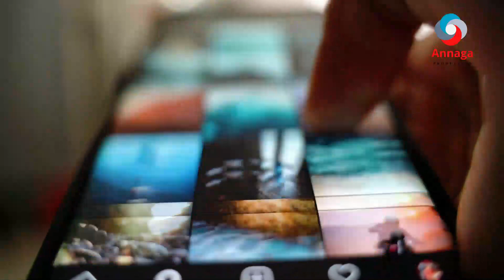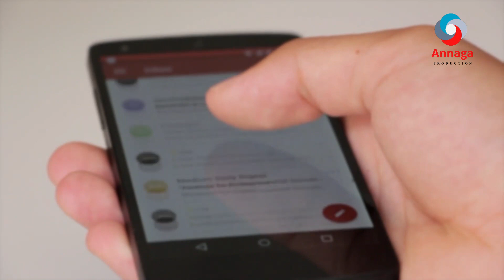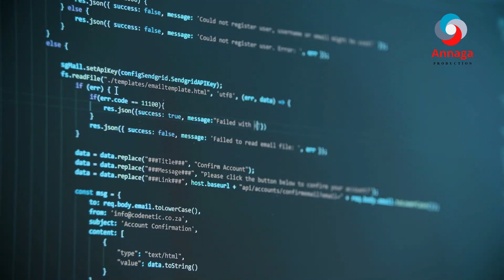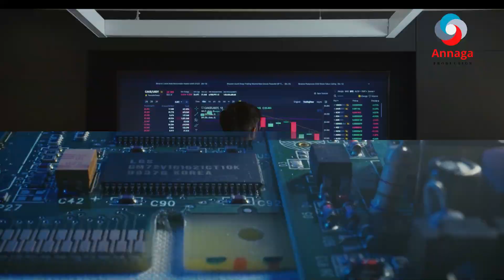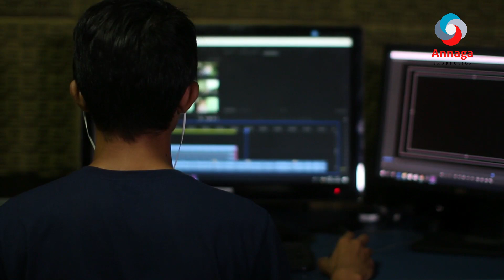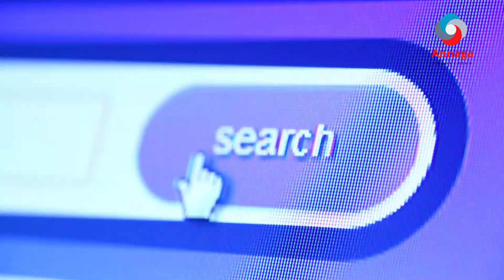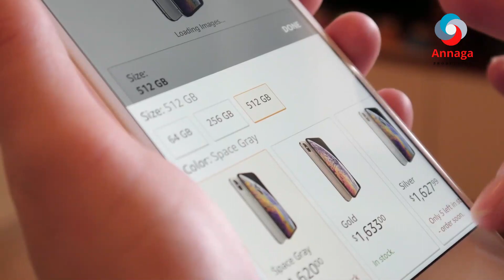MAREYKANKA AYAA SHİİNAHA KA XADİDAY QALAB MUHİİM U AH MUXUU SAMEYNAA SHİİNAHA?